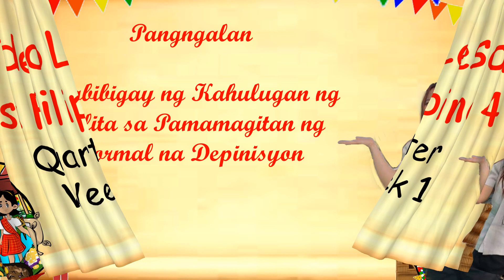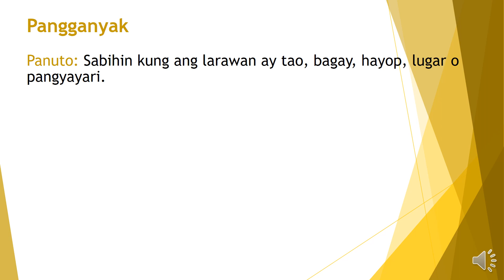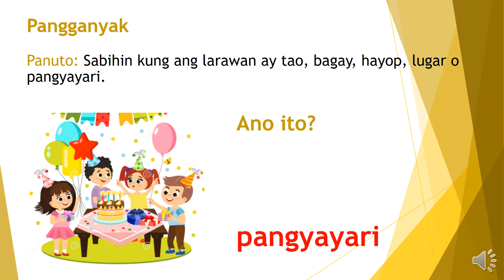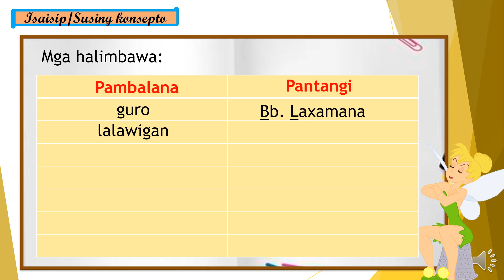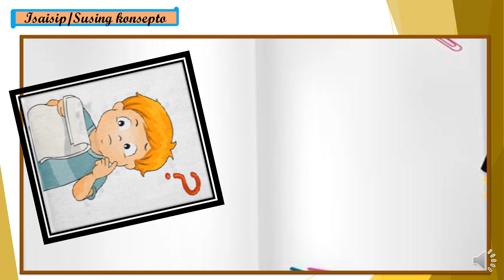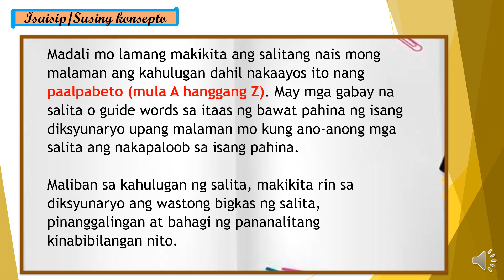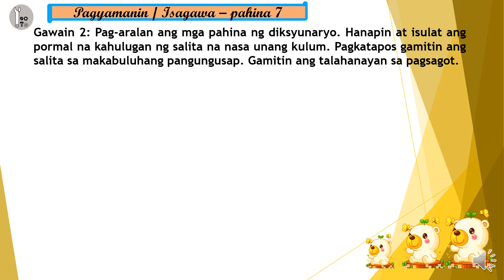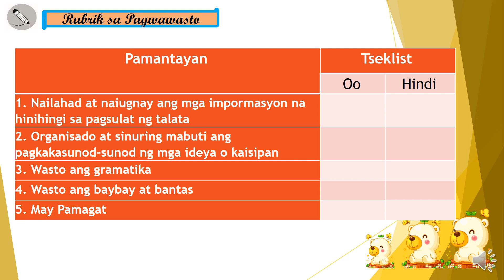Filipino 4 Quarter 1 Week1 Video Lesson/ Pangngalan at Pagbibigay ng Kahulugan ng Salita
Filipino 4 Quarter 1 Week 1 Video Lesson
 Pangngalan  at Pagbibigay ng Kahulugan ng Salita

SANGGUNIAN
 Alma M. Dayag, Pinagyamang Pluma 4: Wika at Pagbasa para sa Elementarya.Phoenix Publishing House, Quezon City. 2015
“Wiktionary”, WikiMedia Project, huling binago ang pahinang ito noong 15:45,
Calatrava,Sancho C., et al. Yaman ng Lahi: Wika at Pagbasa sa Filipino, Patnubay ng Guro, Unang Edisyon. Pasig City: Sunshine interlinks
Publishing House, Inc. 2015
 Silverio, Julio F. Bagong Diksyunaryong Pilipino-Pilipino, Reprint. Mandaluyong City:  National Bookstore, 2014

Inihanda nina:
MICHELLE LAXAMANA
Sta. Teresita Elem. School
ELINOR B. TOLENTINO
Sto. Domingo Integrated School